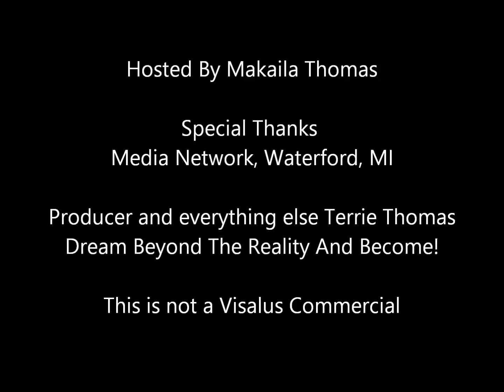Kidz Biz Where Knowledge Is Power Visalus English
Description Visalus Info Commercial by Kidz Biz Where Knowledge Is Power-What Do You Want To Be When You Grow Up?